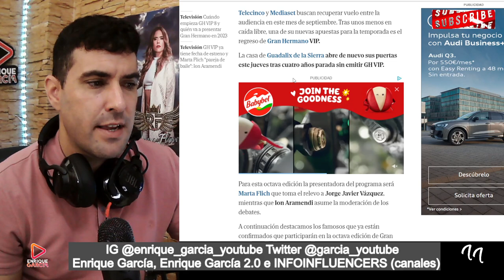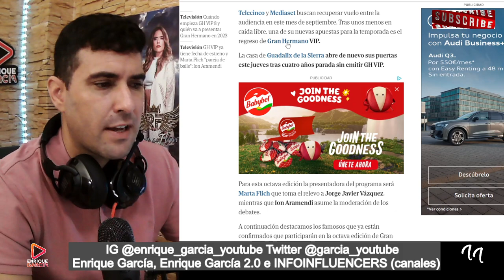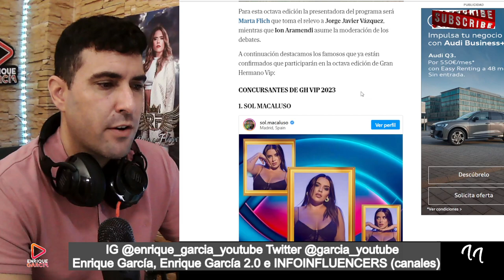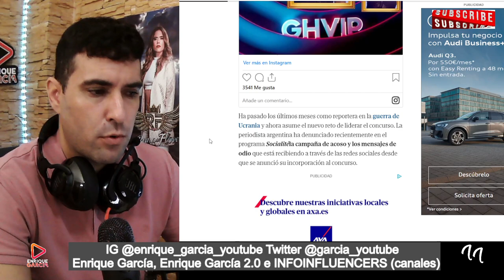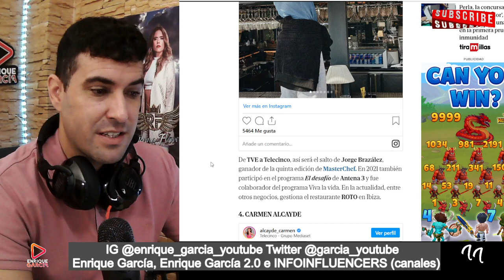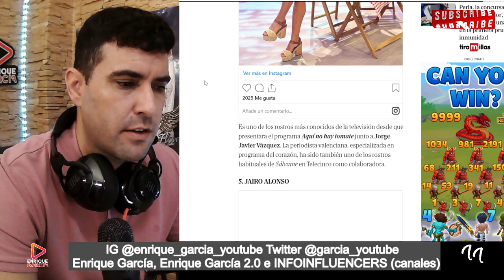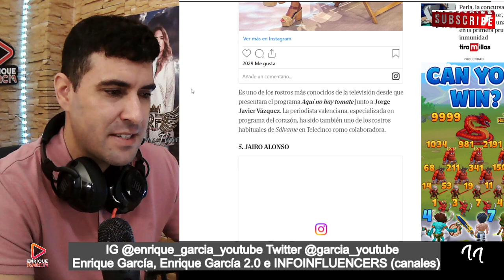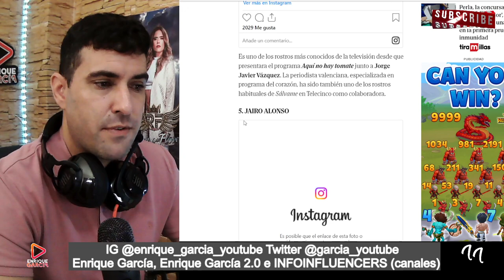FILTRAN 4 CONCURSANTES de GH VIP 8, tras Sol Macaluso, como VIP OFICIAL